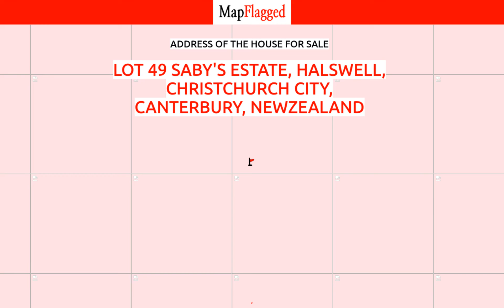NZ | Property at Lot 49 Saby's Estate, Halswell, Christchurch City, Canterbury, | MapFlagged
📚 Video Chapters:
0:00 Property Introduction
0:10 Property Price
1:30 Property Address
1:40 Property Description
1:45 Property Key Places
1:50 Subscribe to MapFlagged!

📣 Following is the detail of house for sale at Lot 49 Saby's Estate, Halswell, Christchurch City, Canterbury, NewZealand:

4 Bedroom
2 Bathroom
152 Sq m. Floor

This quality constructed house and land investment offers 4 bedrooms, 2 bathrooms (including master ensuite), with internal access double garage, and a full section. Complete with heat pump, curtains, and landscaping.
This property has a land area of 556m2 and a house area of 152m2.
Built from proven hardwearing materials including brick, Colour steel roofing, double-glazed window joinery, and high levels of insulation.
THE NUMBERS
Priced at $959,000
Secure now with 10% deposit
Stylish, Spacious & Perfectly Located = SMART INVESTING
THE GUARANTEE
10-year guarantee and a 2-year warrantee period (independently bonded).
Fixed Price Contract - No hidden costs - No price rises.
Everything included - ready for you or your tenant.
THE LOCATION
Sabys Estate - While the vibe is laidback and relaxed, Sabys Estate forsakes nothing when it comes to amenities. The shops, schools and services of Halswell are right on your doorstep, while the city centre is just minutes away. Everything you could ever need is within easy reach, including an array of shops and retail outlets, a community library, a petrol station and a host of popular cafes, restaurants and bars.  In zone for popular Halswell Primary School.  Residents are spoilt for choice when it comes to green spaces and outdoor pursuits, with everything from the Te Hapua Aquatic Centre to the Halswell Domain and Quarry Park on your doorstep!
Craig Warburton
Ray White City Property Investment specialises in 'new and off plan' properties throughout New Zealand, from our most reputable builders and developers

🏥 Nearest Hospitals to this Property:
Christchurch Hospital
Ashburton Hospital

✒️ Nearest Schools to this Property:
Waitaha School
Edukids Delamain
Beststart Buchanans Road
Templeton School

🍕 Nearest Restaurants to this Property:
Gatehouse Cafe
Nova Trust
Talbot at Yaldhurst
Fundinggurunz

🚃 Nearest Train Stations to this Property:
Hornby Station
Papanui Station
Rolleston Station
Christchurch Railway Station
Sockburn Station

🏬 Nearest Shopping Malls to this Property:
Dress smart

🌼 Nearest Parks to this Property:
The Herbal Garden
Templeton Domain
Rimu Scout Park

🎥 Nearest Movie Theaters to this Property:
Hoyts-Westfield Riccarton
Movieland
Hoyts Riccarton
Netlink Distribution Company
Europica Tiles

☕ Nearest Cafes to this Property:
Starbucks

✈️ Nearest Airports to this Property:
Ashburton Airport

🏢 Nearest Stores to this Property:
Roses Farm
K P NZ
Electric Motor Repair
Southern Fresh